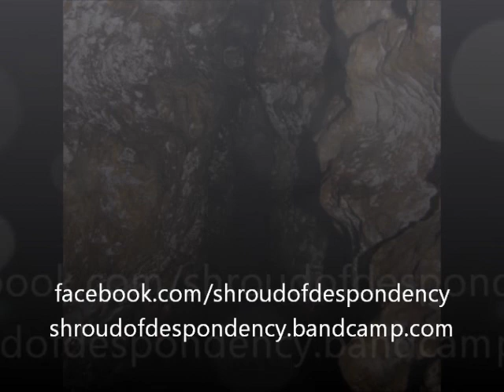Shroud of Despondency - To Glisten in All the Colors of Distress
Album: Dark Meditations in Monastic Seclusion
Band: Shroud of Despondency
Title: To Glisten in All the Colors of Distress